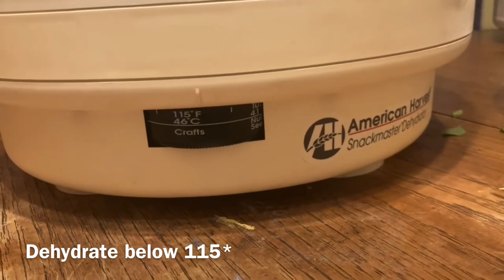Growing Our Own Vitamins | How We Preserve & Use Our Moringa Harvest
Welcome to Withrow Urban Homestead where we grow veggies and fruit on our small historic downtown rowhouse property using no-till and natural practices.

1 Gallon Glass Jars

Canning Funnel

Capsules (empty size 0) ad

Coffee Grinder